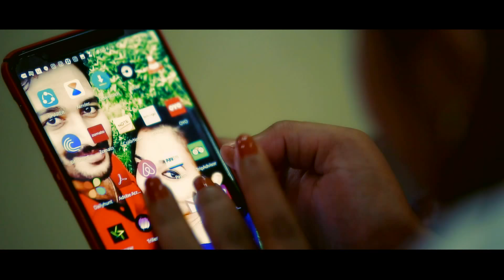First time in Kozhikode SAVE THE DATE shoot on Helipad,photography in Kozhikode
: To Reach us call/ whatsapp-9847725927, 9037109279